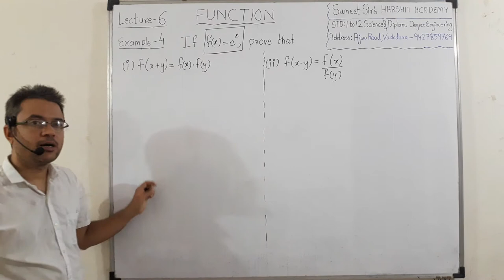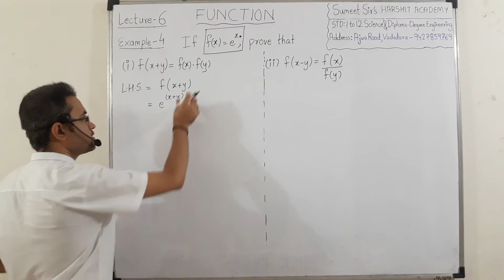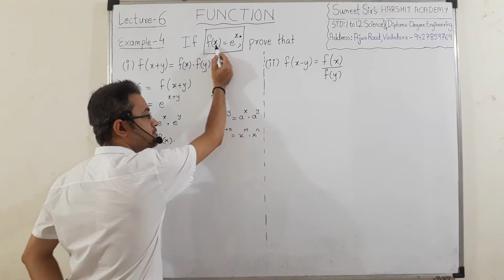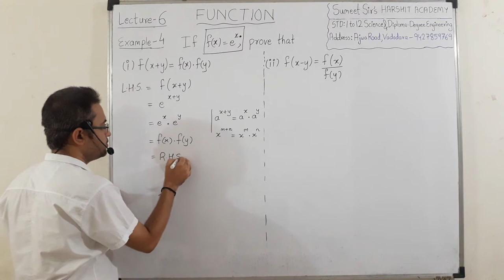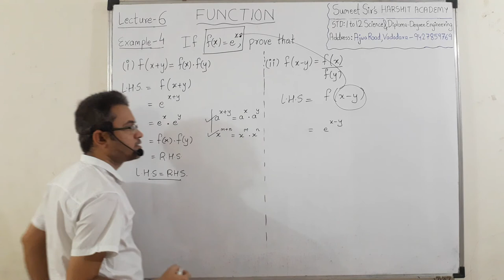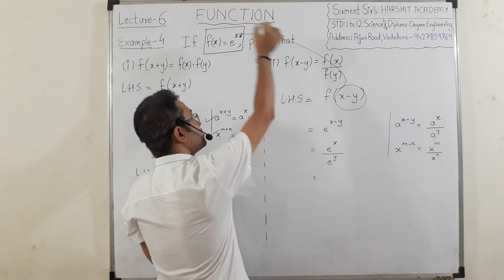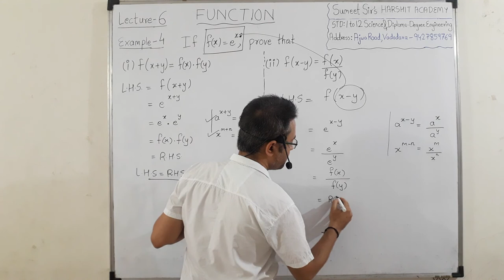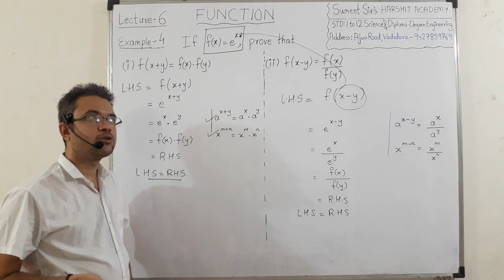Functions Lecture 6 | Engineering MATHS-2 Important Questions solutions | Hindi Easy explaination